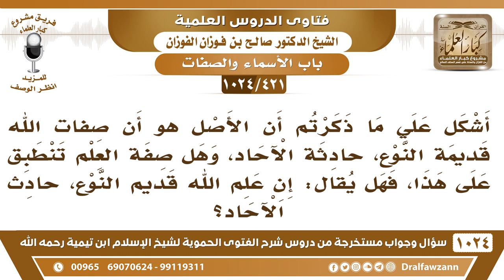[421 -1024] هل علم الله قديم النوع، حادث الآحاد؟ - الشيخ صالح الفوزان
-[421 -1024] السؤال: أشكل علي ما ذكرتم أن الأصل هو أن صفات الله قديمة النوع، حادثة الأحاد، وهل صفة العلم تنطبق على هذا، فهل يقال إن علم الله قديم النوع، حادث الآحاد؟
الجواب: لا، لا يشكل عليك إذا درست هذا إن شاء الله وتأملته هذا يزيل عنك إشكالات كثيرة، وهذا كلام أهل العلم ما هو بكلامي أنا، كلام أهل العلم، لكن ما أنت فاهمه بجلسة واحدة أول ما تسمع لازم أنك تتأمله وتراجع ثم يتبين لك إن شاء الله.  السائل: وهل صفة العلم تنطبق على هذا، فهل يقال إن علم الله قديم النوع، حادث الآحاد؟ الشيخ: نعم الله يعلم كل ما يقع شيء يعلمه وعلمه قديم سبحانه وتعالى ما هو بمعناه أنه ما حدث له العلم إلا لما حدث المعلوم لا ما هو بكذا، صفة العلم أزلية بأزليته سبحانه وهو يعلم كل شيء في وقته حينما يحدث.
للاشتراك في قناة الشيخ صالح الفوزان
سؤال وجواب من شرح الفتوى الحموية ( 1024 ) مقطع

للاستفسار والإقتراحات والدعم
رئيس الفريق
لمشروع كبار العلماء